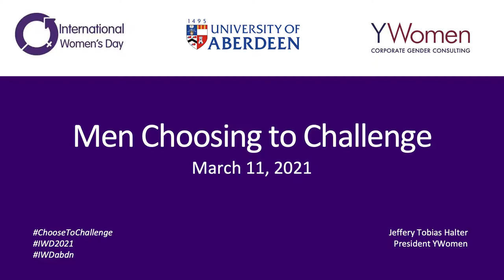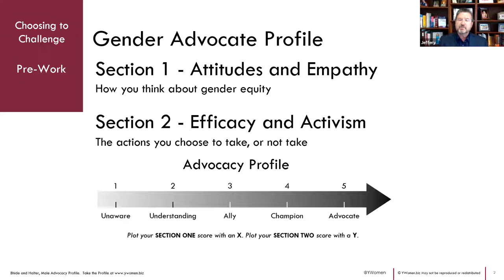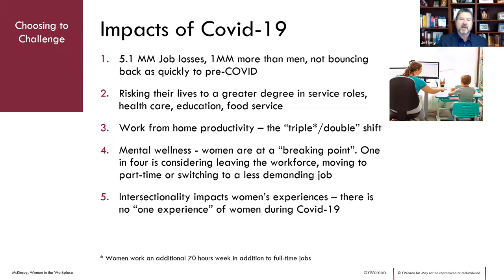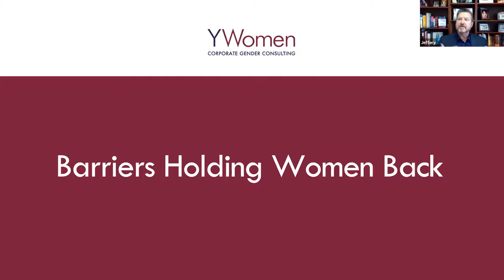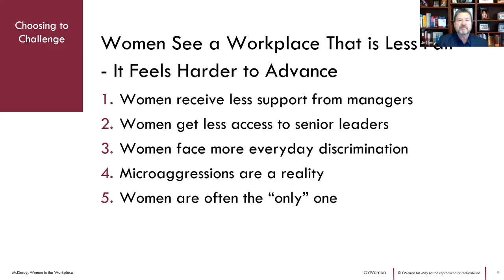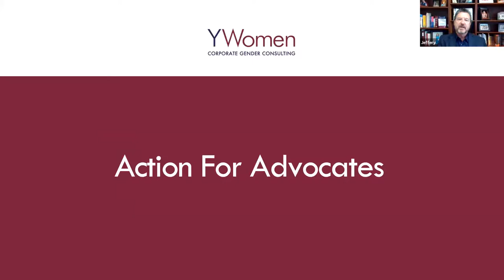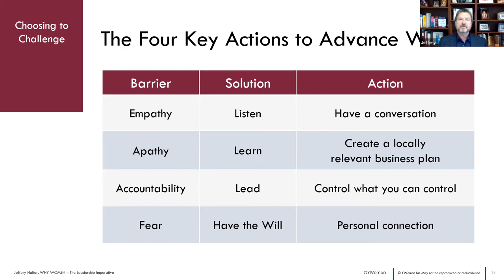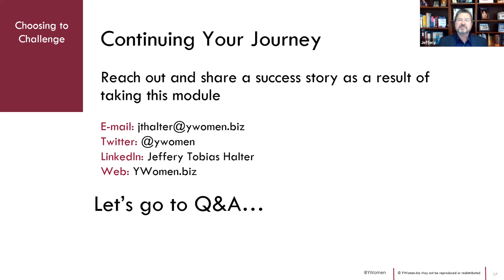Men Choosing To Challenge Keynote Jeffery Tobias Halter International Women's Day 2021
The 2021 International Women's Day theme is "Choose to Challenge"

How will you invite men into this conversation? Simply put we will never obtain long-term systemic advancement for women without male advocates! What is your company doing to engage men to create a workplace that supports gender equity? What can you do to be an advocate for gender equality and the advancement of women in the workplace?

The ChooseToChallenge goals are threefold; Celebrate Women's Achievement, Raise Awareness against Bias, Take Action for Equality. Jeffery Tobias Halter's keynote, Men Choosing to Challenge, invites men into the conversation to become gender allies and advocates for advancing women and provides them with tangible daily tools to accomplish these goals.

Jeffery Tobias Halter's IWD2021 keynote details how to

1) Create the sense of urgency needed by companies as Covid and its related effects have set women advancement behind ten years

2) Highlight the need to address advancing women with a lens of intersectionality and the unique challenges faced by both women and women of color

3) Focus on the critical role men play in setting goals and building accountability in moving from advocacy to action

Choose to Challenge.